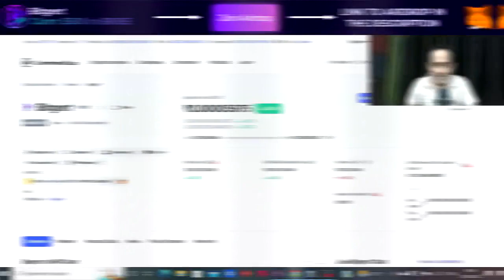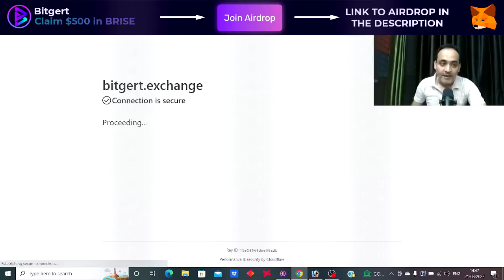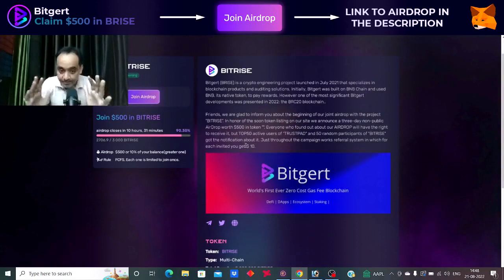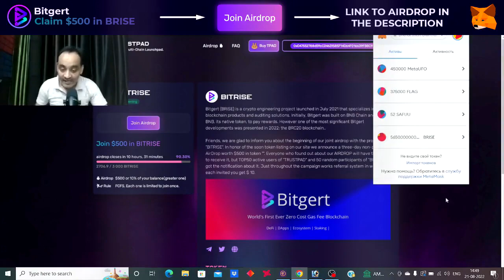FREE Bitgert Tokens / Claim Token BITGERT Free 500$ / BEST CRYPTO DROP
HELLO FRIENDS, WEOLCOME TO MY CHANNEL, NOW I WILL SHOW YOU THE BEST AIRDROP ❤️.
TODAY I HAVE PREPARED FOR YOU THE BEST AIRDROP OF 2022 - "BITGERT"

Bitgert is a crypto engineering organization that has built a super-fast blockchain, which has +100k TPS and has zero cost gas fee

The Fastest Growing Ecosystem With Projects Spanning DeFi, NFTs, Web3 & Much More, Bitgert Also Has Developed A BRC20/ERC20/BEP20 Supported Wallet on Android & iOS.

Nothing in this document should be construed as financial legal or tax advice. The content of this video is solely the opinion of the speaker, who is not a licensed financial advisor or registered investment advisor. Trading cryptocurrencies comes with a significant risk of loss. The speaker does not guarantee any particular result.